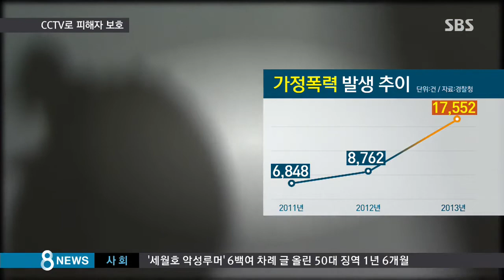[사회] 되풀이되는 가정폭력의 늪, CCTV로 막는다 (SBS8뉴스|2015.05.16)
가정폭력 범죄를 저지른 가해자에게 접근 금지 명령을 내리고 격리 조치를 해도 피해자를 다시 찾아가서 폭력을 휘두르는 경우가 적지 않았습니다. 정부가 피해자 보호를 위해서 CCTV를 설치하고, 경찰 순찰도 강화하기로 했습니다.

[2014년 11월 18일, SBS 8뉴스 : 부인 강 씨의 외도를 의심해 말다툼을 벌이다 우발적으로 살해한 것으로 발표했습니다. 강 씨의 비극적인 죽음은 10년 넘게 지속돼 온 가정 폭력의 결과였습니다.]

가정 폭력은 해마다 증가하고 있습니다.

가해자에게 피해자 접근 금지 명령도 내리지만, 반복적인 가정폭력을 막는데 역부족이라는 지적도 있었습니다.

법무부가 보완책을 내놓았습니다.

먼저 법원이나 피해자가 요청하면 경찰이 피해자 집주변을 주기적으로 순찰하고 CCTV도 설치해 감시할 수 있도록 했습니다.

또 법원 출석과 같이 가해자와 피해자가 만나야 하는 경우엔 경찰관이 동행하는 방안도 추가됐습니다.

법무부는 이런 내용의 가정폭력 범죄의 처벌 등에 관한 특례법 시행령 개정안을 입법 예고했고, 개정안은 7월 1일부터 시행될 예정입니다.